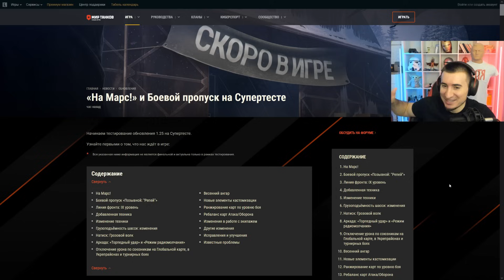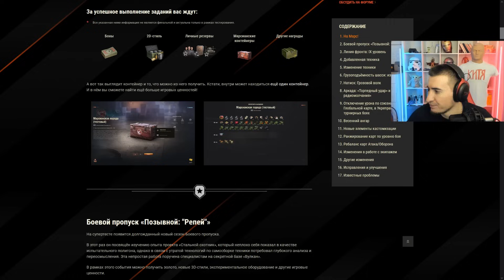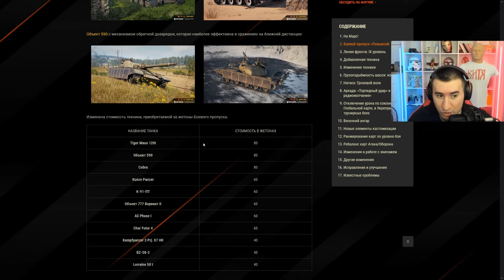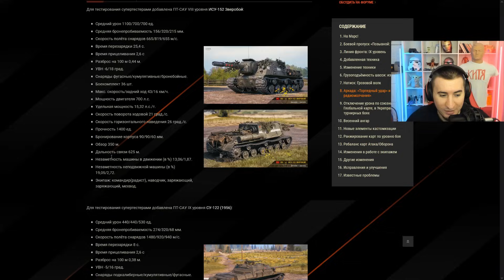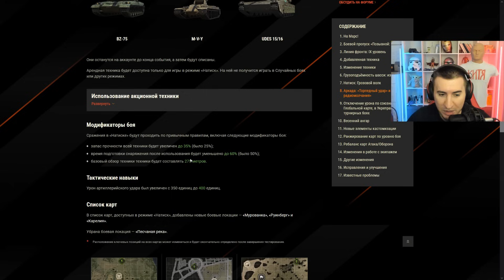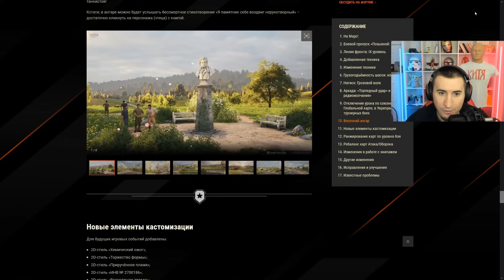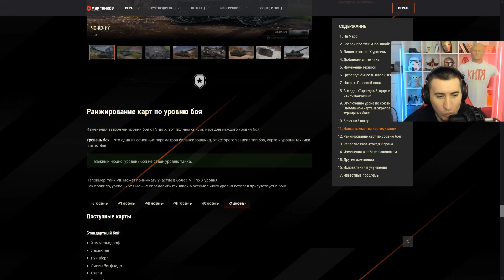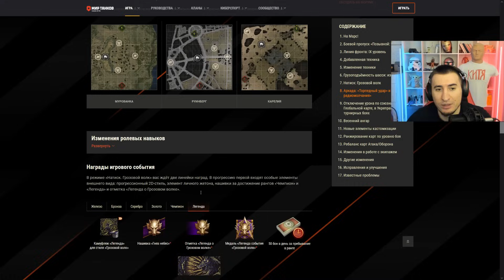Новая БАБАХА 8 ЛВЛ ОТ СССР Уже на Супер Тесте!